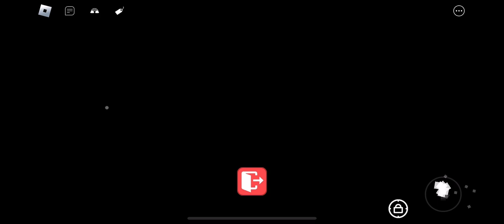Idk why the thing to show the vid is like that ok I’m sorry I don’t know what to put…